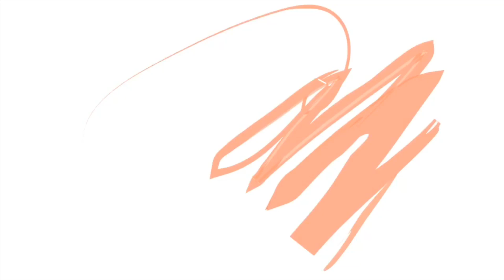Rated R Presents: Brusko Bros vs. Blessed Buddies (Basketball 2k19)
Mga Ka-Rated and Ka-Blessed, Panoorin nyo po ang Basketball Friendly Game namin ng BruskoBros laban sa aming Team na Blessed Buddies. Nabura ang ibang Videos ng B-ball)

Blessed Buddies Members:
Gerald Geronimo, Lyndale Erni, Ronnie Apinado, Harley Ronio, Carl John David, Alvin Estibar, Denmark Sevilla, Joshua Encarnacion, Carl James David, Allen Tangunan, JayR Guevarra, John Kevin Tatoy, Eugene More, Lance and Insert Brusko Members (JM, Glendon, Carlo)